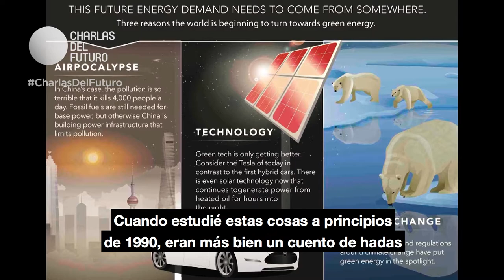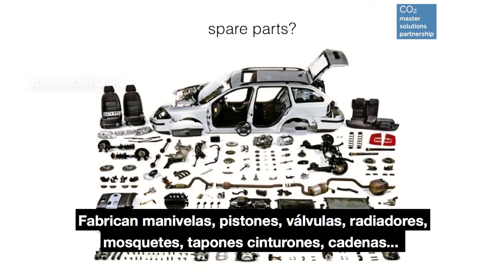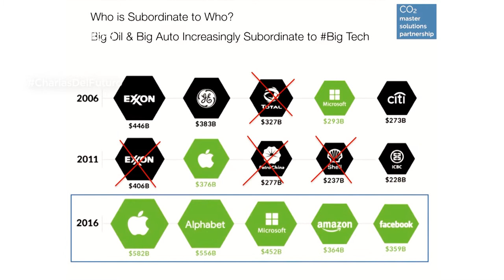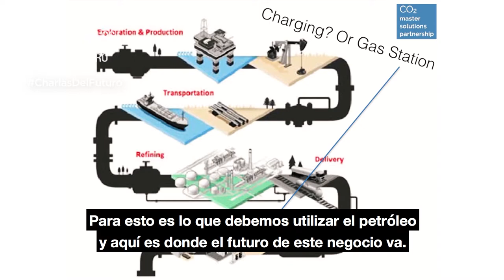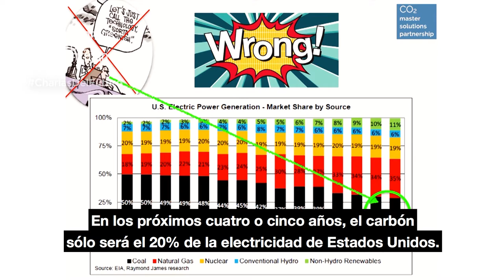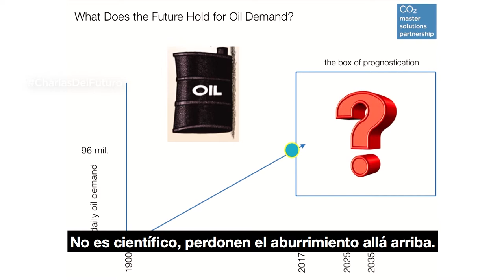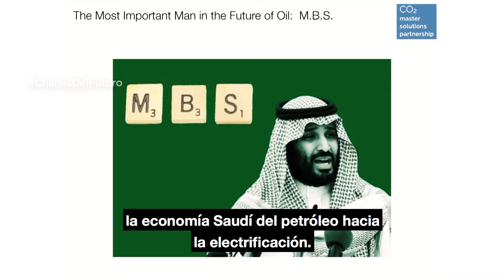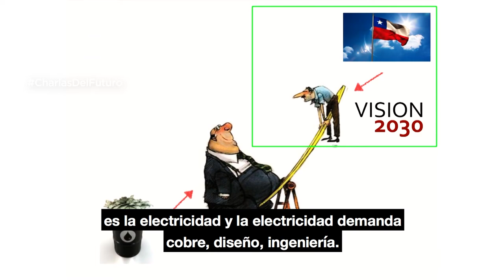Gianni Kovacevic | Cobre, el futuro de la energía | Congreso Futuro 2017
Gianni Kovacevic: Experto en energía moderna, recursos naturales y mercados emergentes. Ha sido expositor internacional en conferencias relacionadas con la industria, sobre temas de recursos naturales, demografía y energías limpias.